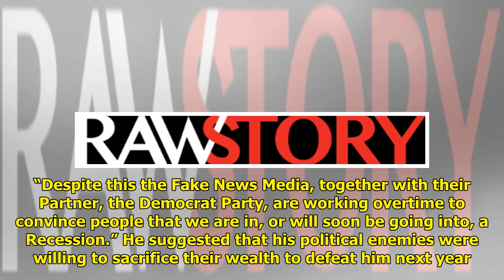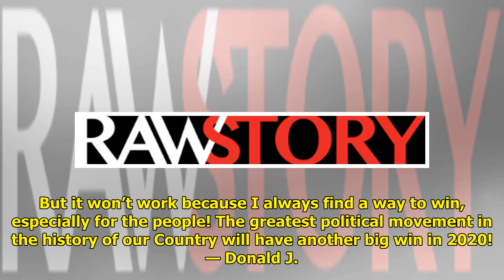Trump Twitter freaks out about coming recession and tries to pin the blame on the Democrats | Bre...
Trump Twitter freaks out about coming recession and tries to pin the blame on the Democrats | Breaking News USA

President Donald Trump betrayed his mortal fear of a recession in another early morning Twitter rant about the economy. The president insisted the eco...